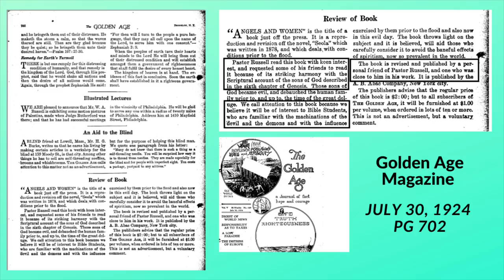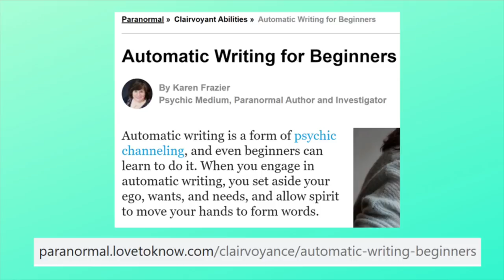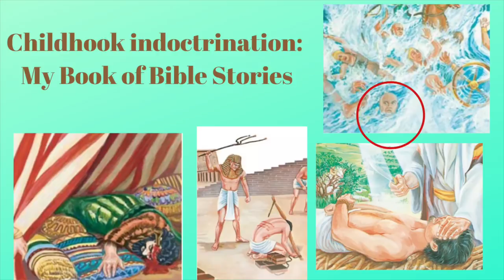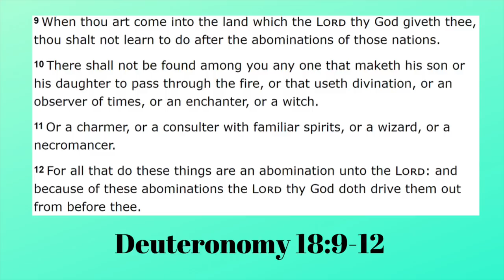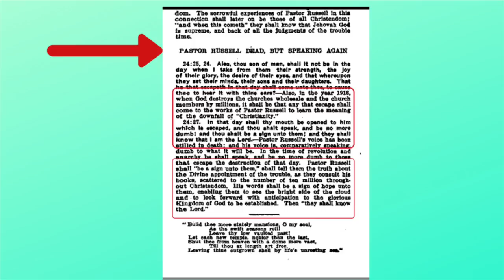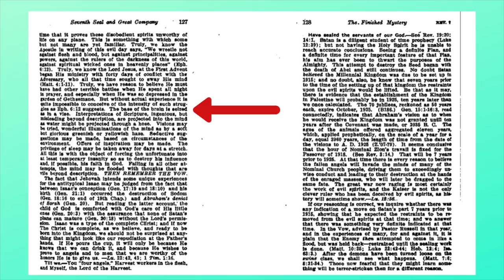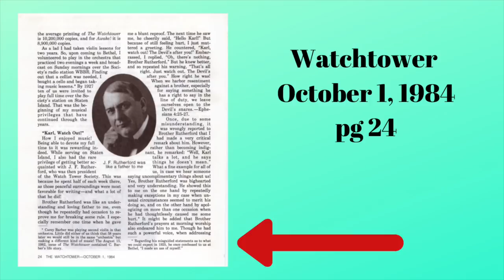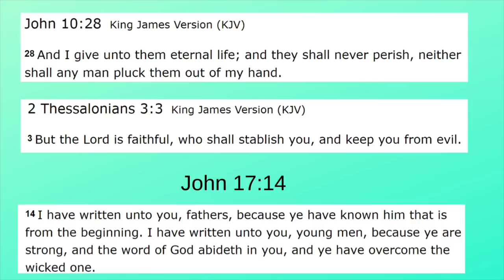Watchtower's Shady Friends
Hi friends. Have you ever wondered how Watchtower came up with all of their failed predictions? Well, grab the popcorn, we are going on a wild ride to find out because the topic of today’s video is Watchtower’s Shady Friends.